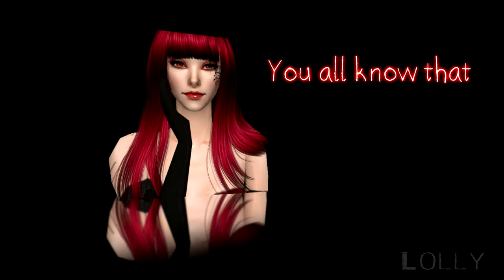┍ʏʙᴍ┙ I Am The Crimson One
Okay! So this is uploaded by zlollylawz
This challenge was pretty hard for me, I dont really read.
But I decided to do a little thing like that. Its not really a 'story' or
a 'scene' from a book, but you gotta work with me :D

Background:
Crimson one is like a god in the story,
the mist and the lies are one too.

Excuses :
I wanted to try a new video style so It has where their reflect is downwards.It would have worked better if the screen was full. I was too lazy to fix it. Dont comment on it,